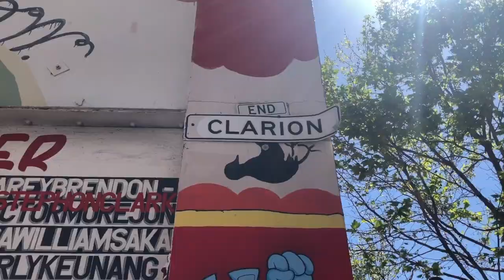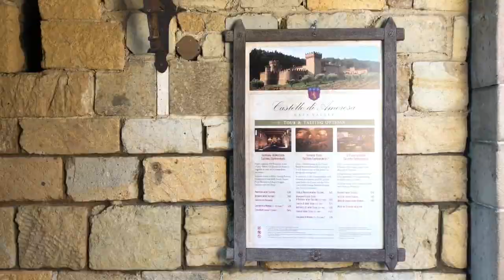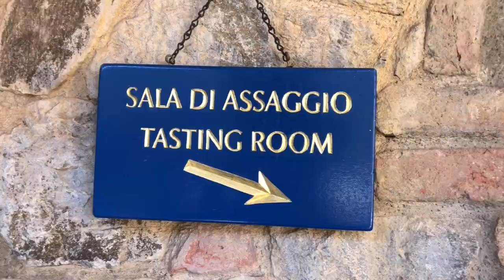SANFO TOUR | NAPA WINE TASTING -- WE GOT BUZZED!!! | Roni Meneses